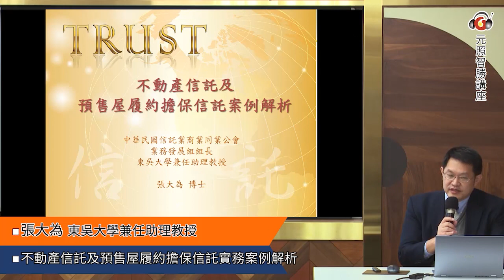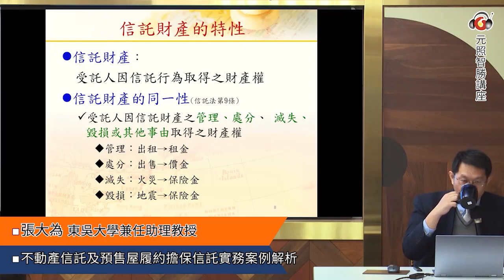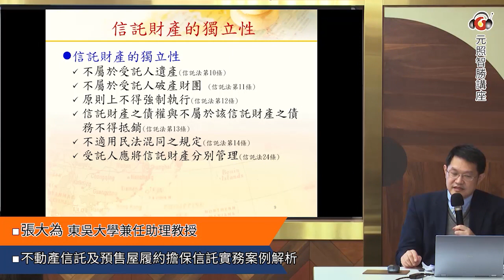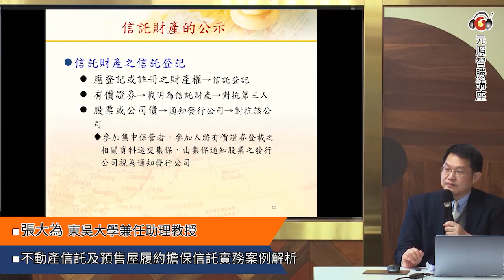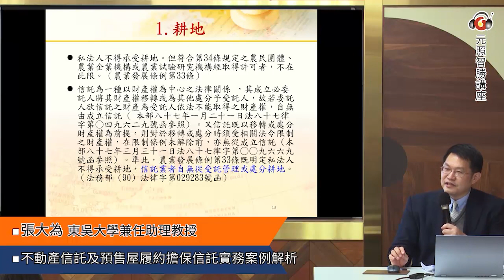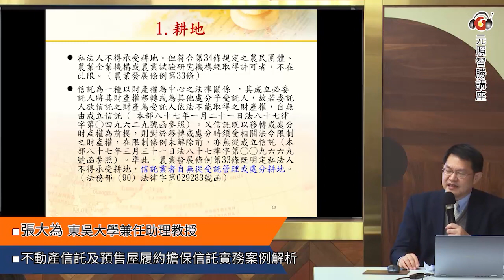不動產信託及預售屋履約擔保信託實務案例解析│張大為 助理教授│元照出版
購屋買房是人一生中很重要的里程碑，不論是買賣成屋或是購買預售屋，所涉交易金額都很龐大，需要花費民眾大筆積蓄，而且過程繁雜，所涉風險較大，因此在辦理之中……
主講人：
張大為｜東吳大學兼任助理教授
【講 綱】
主題一、不動產信託概論
主題二、不動產買賣價金信託與不動產開發信託
主題三、預售屋履約擔保信託